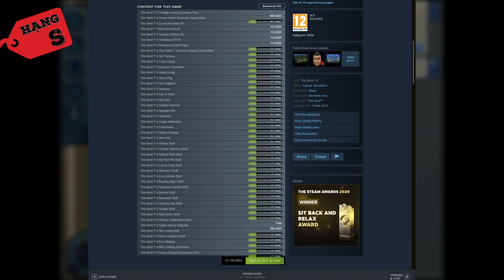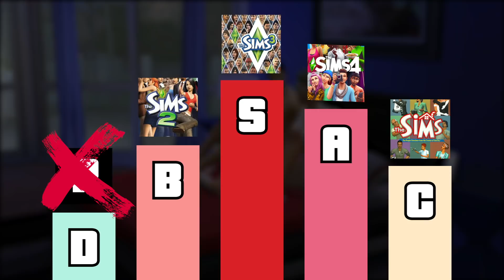"The Sims" Nào Đáng Chơi Nhất? | Đánh Giá Game Series!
Script: Pika
Voice: Vô Lý
Edit: Khôi Mèo

👉Truy cập ngay website của Game On! để cập nhật những tin tức làng game mới nhất: